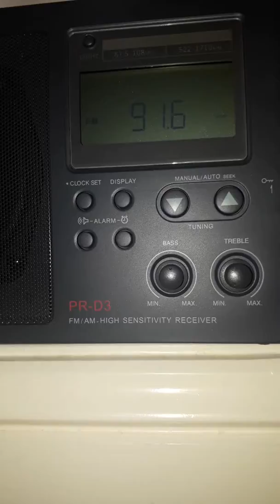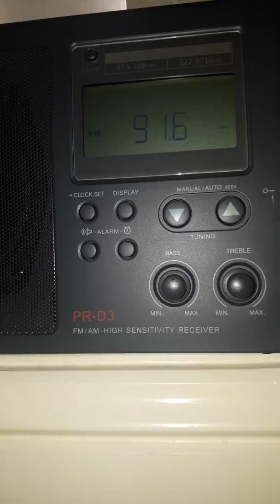Trans Tasman E-Skip. 91.6 More FM Northland NZ received in Southern Highlands NSW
About 2150KM Playing "Bring Me to Life"